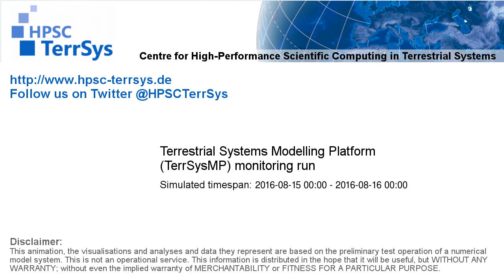TerrSysMP monitoring run 2016-08-15 - remaining unsaturated storage - NRW (24h)